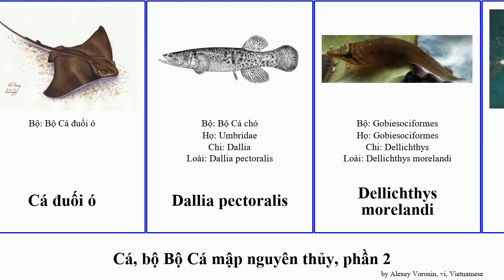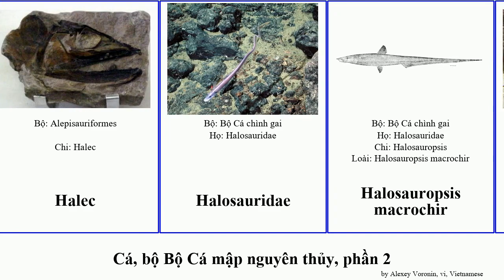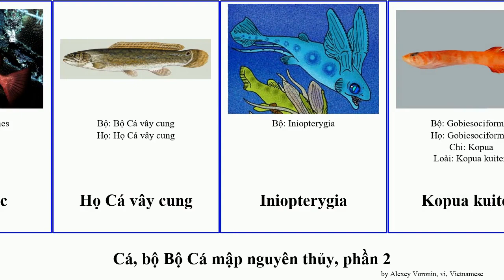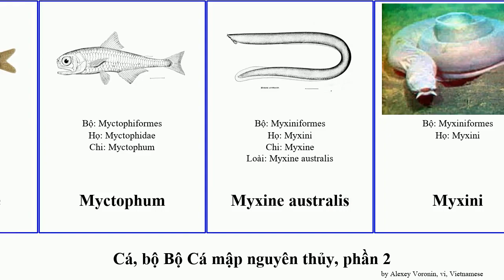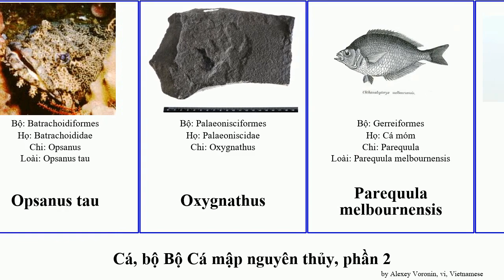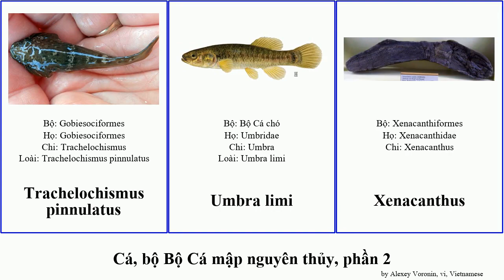Cá, bộ Bộ Cá mập nguyên thủy, phần 2 heterodontus fish sao tai tau tay australis cung limi affinis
cá bộ Bộ Cá mập nguyên thủy, phần 2.
fish of Order Miscellaneous, Part 2, language: vi.

Cá vây cung
Cá vây tay Indonesia
Cá ó không chấm
Cá ó sao
Cá đuối ó
Dallia pectoralis
Dellichthys morelandi
Elops affinis
Elops hawaiensis
Elops lacerta
Epigonus denticulatus
Epigonus robustus
Eptatretus springeri
Eptatretus burgeri
Eptatretus stoutii
Forbesichthys agassizii
Gerres equulus
Gerres oyena
Gonorynchus
Gymnotus carapo
Gyronchus
Haikouichthys ercaicunensis
Halec
Halosauridae
Halosauropsis macrochir
Heterodontus japonicus
Heterodontus mexicanus
Heterodontus portusjacksoni
Heterodontus ramalheira
Heterodontus quoyi
Hexanchidae
Hiodon alosoides
Hygophum
Họ Cá cháo lớn
Họ Cá chình dẽ đuôi cộc
Họ Cá hiên
Họ Cá tai tượng
Họ Cá thoi
Họ Cá trác
Họ Cá vây cung
Iniopterygia
Kopua kuiteri
Latimeria chalumnae
Lepadogaster lepadogaster
Lepidosiren paradoxa
Lepisosteus platostomus
Lepisosteus platyrhincus
Lepisosteus osseus
Lonchidiidae
Lươn Pelican
Megacoelacanthus
Melamphaidae
Myctophidae
Myctophum
Myxine australis
Myxini
Notacanthus sexspinis
Notorynchus cepedianus
Novumbra hubbsi
Opsanus tau
Oxygnathus
Parequula melbournensis
Pempheridae
Pempheris adspersa
Pholidophoridae
Pholidophorus
Phractolaemus ansorgii
Platyrhina sinensis
Platyrhinoidis triseriata
Polypterus endlicherii
Porichthys
Pristigenys serrula
Pristiophorus delicatus
Pterothrissus gissu
Ptychacanthus
Rhamphichthyidae
Rhamphichthys
Rhina ancylostoma
Rhynchobatus djiddensis
Rắn biển Gulper
Sanopus splendidus
Smoothnose wedgefish
Sphyraenops bairdianus
Stephanoberycidae
Sternopygidae
Stylephorus chordatus
Trachelochismus melobesia
Trachelochismus pinnulatus
Umbra limi
Xenacanthus
Zenopsis nebulosa